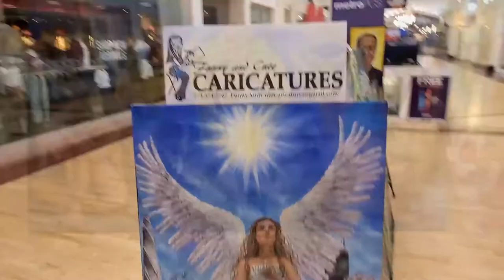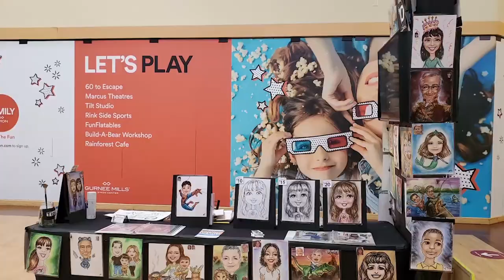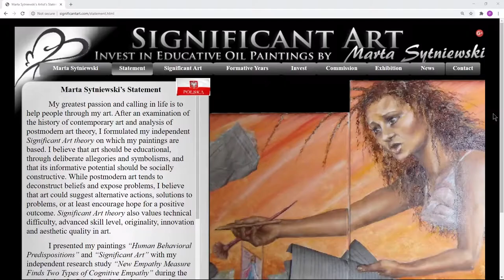Gurnee Mills Caricatures art exhibition by artist Marta Sytniewski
Come see a mixture of fine art and humorous caricatures at Gurnee Mills
and get a custom portrait by artist Marta Sytniewski herself.

An entertaining exhibition by artist Marta Sytniewski is currently opened, free to the public, at the Gurnee Mills Mall, in Gurnee, IL. The exhibition is on display only for a limited and undetermined time. Significant oil paintings and Funny and Cute Caricatures are showcased by the artist’s caricature stand, next to Abercrombie & Fitch.

The oil paintings on display are reminiscent of renaissance art with a contemporary twist of media such as industrial stucco used in the “Sacrament of Holy Matrimony” triptych painting, and pages of the artist’s research study utilized in her “Significant Art” five canvas self-portrait painting.

The caricatures include a portrait of George Floyd, Kim Jong-un, president Trump as well as humorous caricature drawings for Father’s day, Graduation, Mother’s Day, couples portraits and more.

Marta Sytniewski is a Chicago based artist. She established her company Funny And Cute Caricatures in October 2019 and has been drawing caricature portraits professionally at the Gurnee Mills Mall since November 2019. She has been trained in art academically at Northeastern Illinois University, independently through literature and practice, where she studied Classical European Portraiture and Figure Painting, and privately by her mother, Anna Jelen, MFA, since early childhood.

Marta looks for the best in the people that she is drawing, just like a mother sees her children, and in fact, she is a mother of three.

To order a caricature, a portrait or custom artwork call artist Marta Sytniewski at or email or see the artist live at Gurnee Mills.